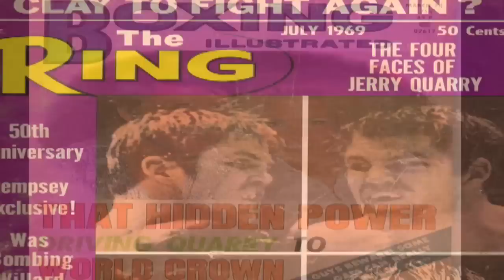Jerry Quarry Tribute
Tribute to "Irish" Jerry Quarry.